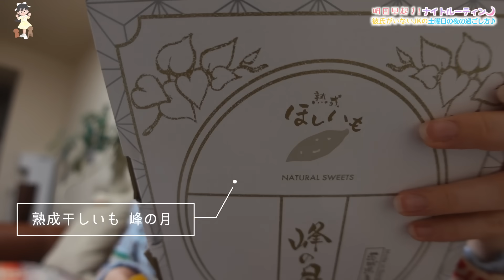土曜の夜、彼氏なし高校1年生女子の過ごし方Vlog🌙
高校１年生ひまひま、もちろん彼氏はいません！
そんなFJK彼氏なしの土曜日の夜の過ごし方をちょっとおしゃれなVlog動画でお届けします♪
みんなついに冬休みに入ったね！
あとはクリスマスに年末年始・・・楽しく過ごそう♪

【お知らせ】
2020年6月、所属するUUUMにて「誹謗中傷および攻撃的投稿対策専門チーム」が新設されたということで、以後誹謗中傷コメント等があればコメントおよびアカウント名をスクショの上、UUUMに通報し法的措置を取らせていただく場合があります。お互いのために誹謗中傷はご遠慮ください。

OP by：編集者O-LUHAくん
効果音：OtoLogicさんよりDL＆効果音ラボ
動画素材：daidaicolor